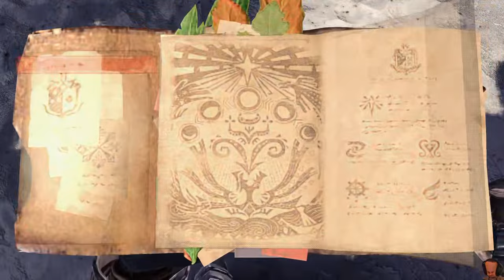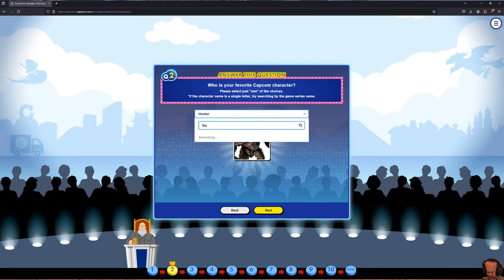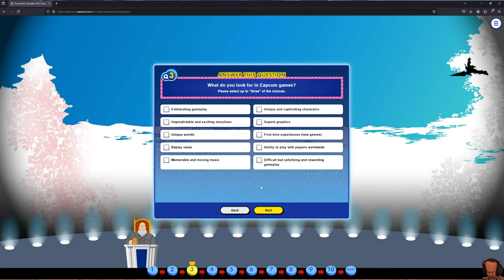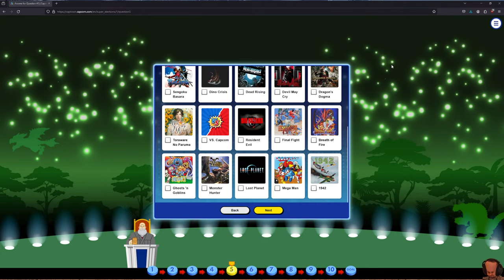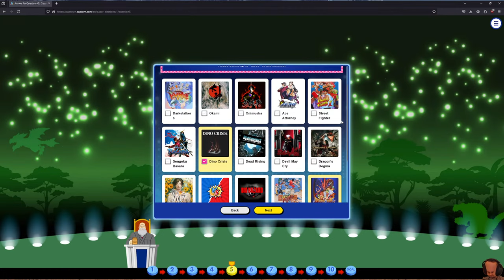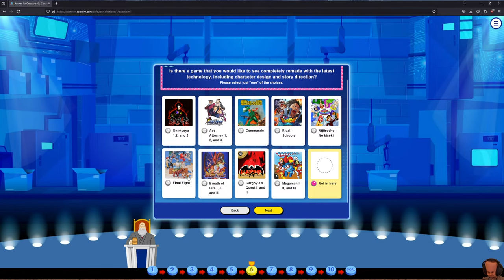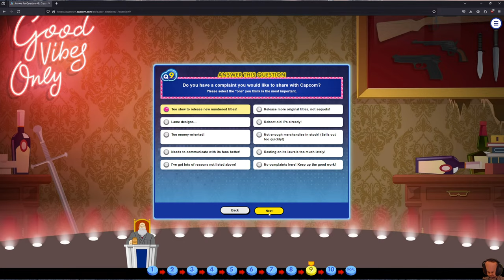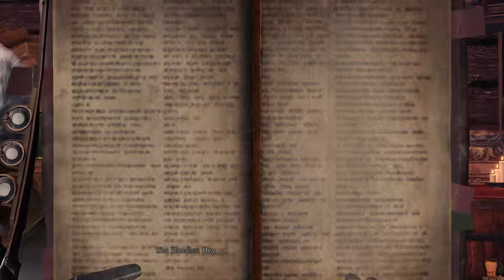Deathless to Fatalis (Hammer, Hardcore !Rules, 1 !cart=delete save)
if you prefer that!